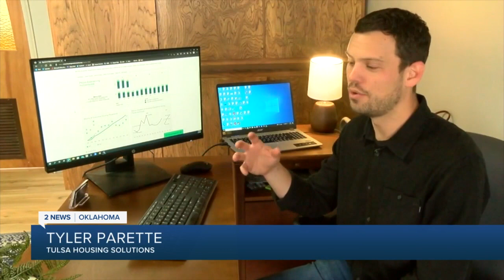Concerns about homeless camps in Tulsa